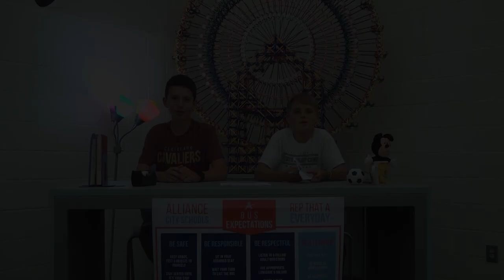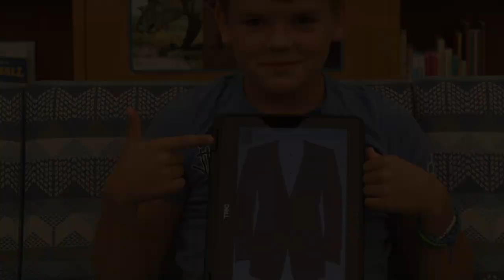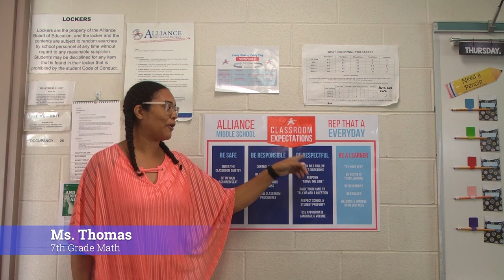AMSNEWS 9 7 23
Good Morning AMS for 9-7-23.